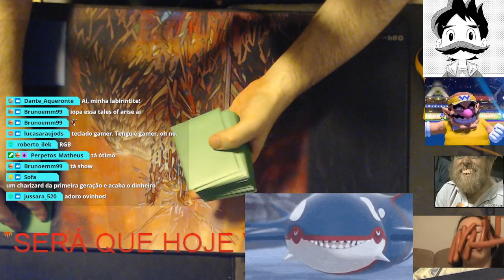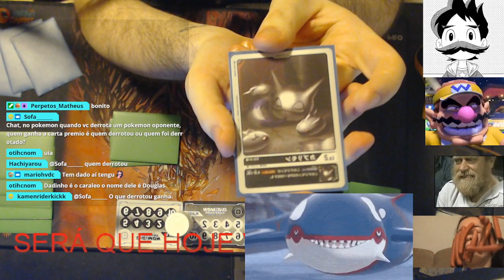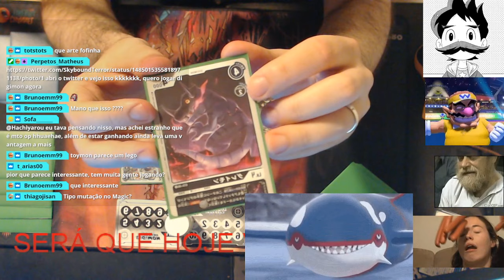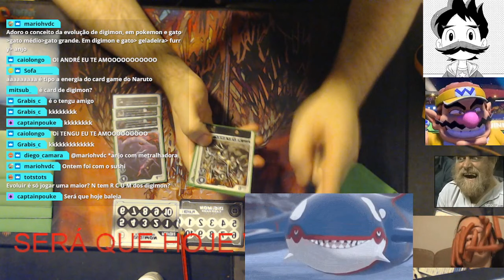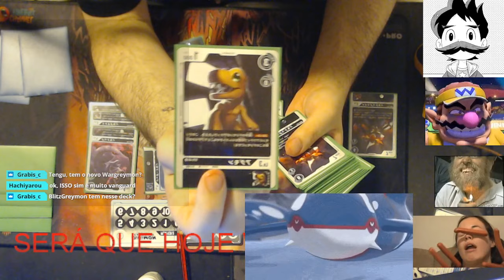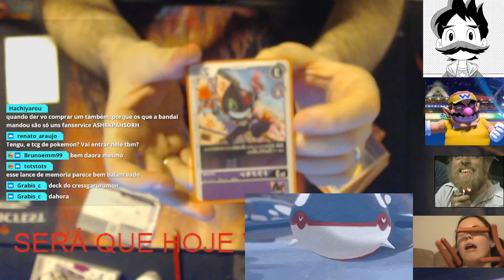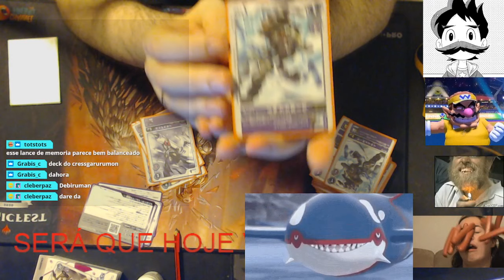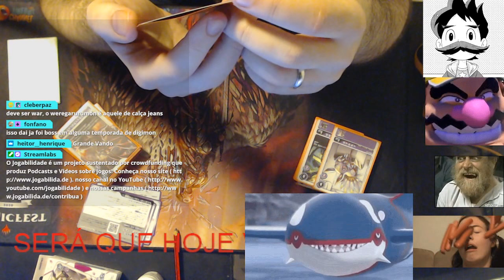Tengu Ensina a Jogar o Card Game de Digimon | JogabiliClipes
Tengu mostra o seu deck do card game de Digimon.